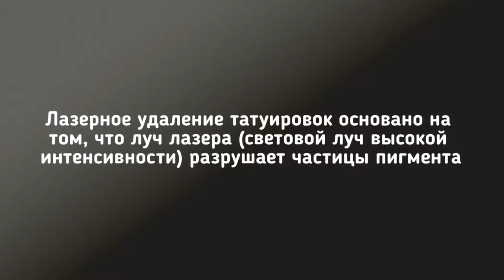Удаление татуировки ND лазером